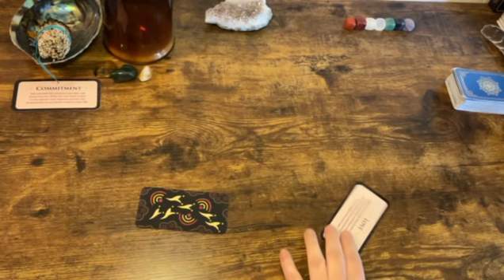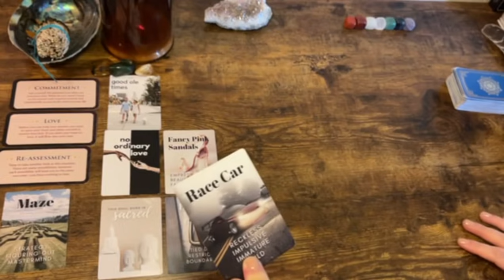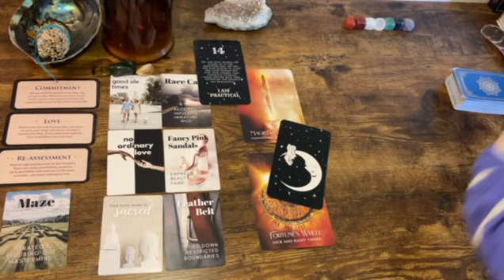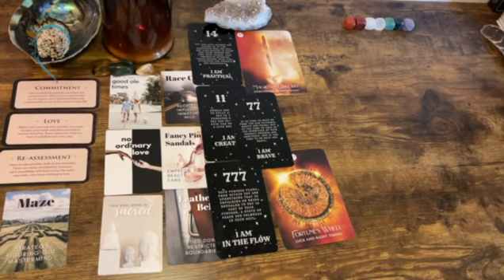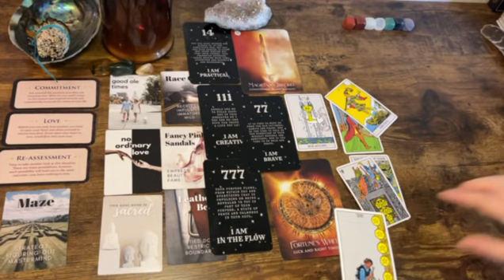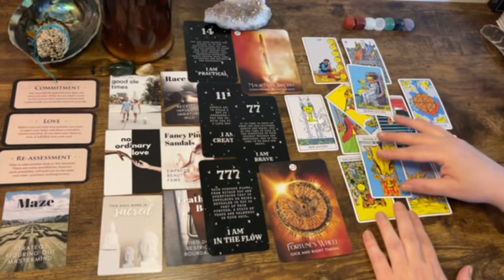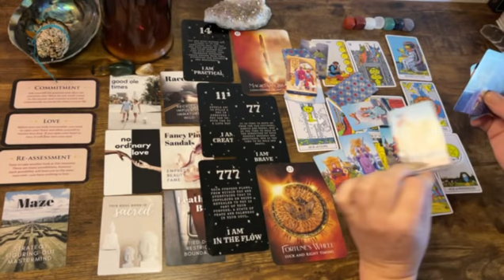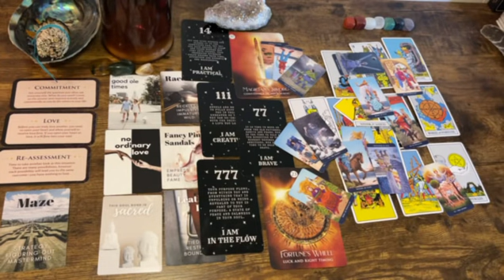Cancer 🍀 “OMG , 2 Wheel of Fortune! ; Perfect Timing” Next 48hrs Tarot Oracle Reading